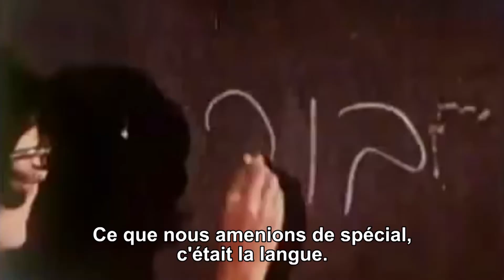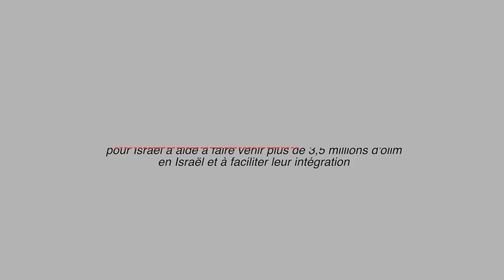Tali Ploskov - Maire d'Arad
Les Visages du Keren Hayessod